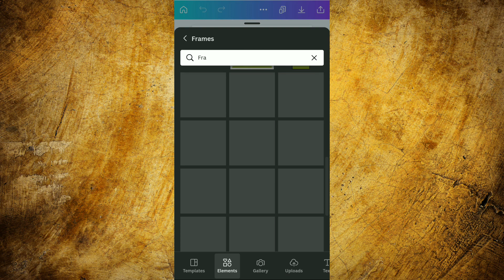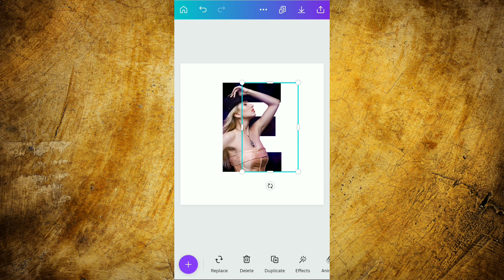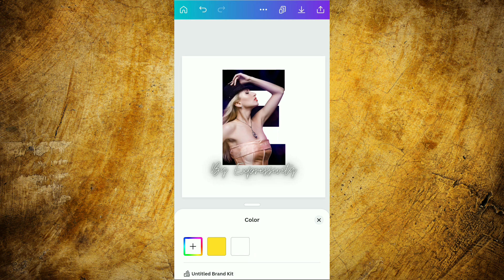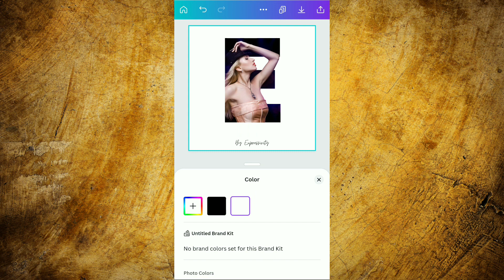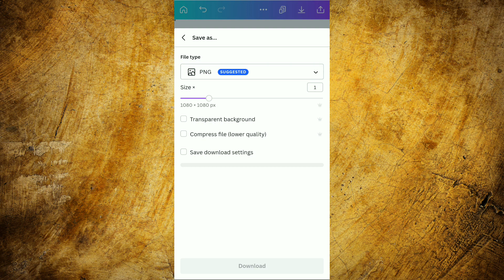Canva Tutorial | How To Create 3D Letter Pop Out Effect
How to put your image in your first letter name?
How do you make a pop-out effect Canva?
How do you make a 3D picture in Canva?
Can you add effects in Canva?
How do I add effects to text in Canva?
How do you make text look 3D in Canva?
How do you make a 3D effect?

Create your account in Canva 👇and get 30 days free Canva Pro trial 😍:

Show your love by commenting on valuable words on our videos.
We are finding daily new tools that improve your life and ease your daily task with these productivity tools.